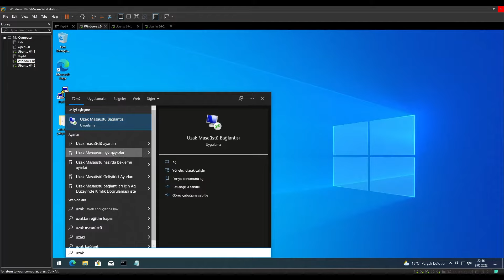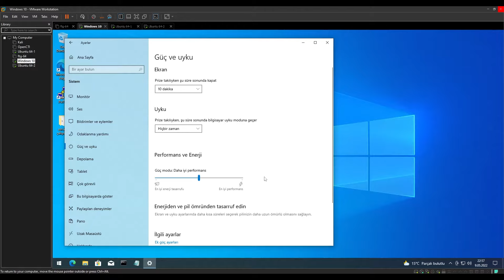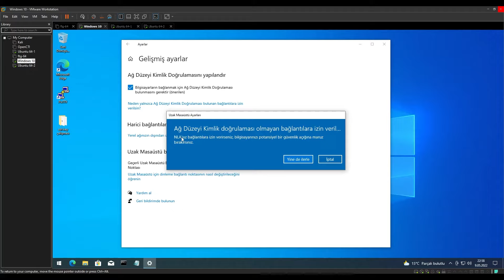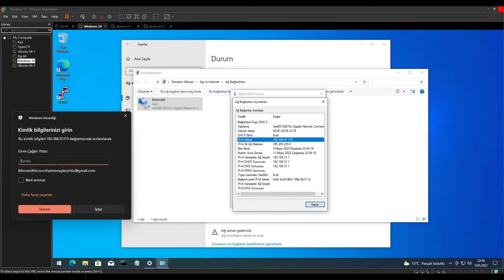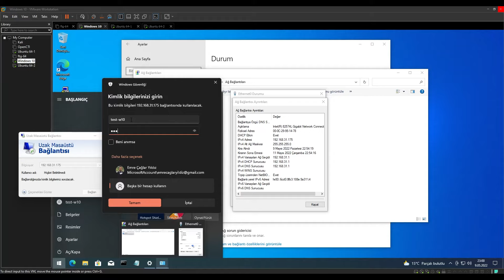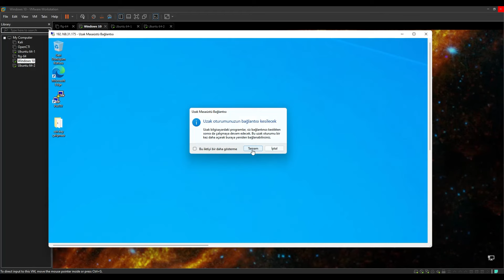Windows 10 | Uzak Masaüstü Bağlantısı Ayarları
Windows'ta uzak masaüstü ayarlarını açmak için şu adımları izleyebilirsiniz:

    Başlat menüsüne tıklayın ve "Ayarlar" simgesine tıklayın.

    "Sistem" seçeneğine tıklayın.

    "Uzak Masaüstü" seçeneğini seçin.

    "Uzak Masaüstü'yü açmak için bilgisayarımı etkinleştir" seçeneğinin açık olduğundan emin olun. Ayrıca, bu sayfada, uzak masaüstü bağlantıları için kullanılabilecek bir ağ bağlantısı profili seçebilirsiniz.

    Uzak masaüstü bağlantıları için kullanılabilecek IP adreslerini sınırlandırmak istiyorsanız, "Uzak Masaüstü'nü kullanacak PC'leri sınırlandır" seçeneğine tıklayın.

    Bu adımda, "Uzak Masaüstü Kullanıcısı" adı ve şifresi girerek, uzak masaüstü bağlantısını yapacak kullanıcıyı ekleyin.

    "Uzak Masaüstü" seçeneğini etkinleştirmek için "Değişiklikleri Kaydet" düğmesine tıklayın.

Bu adımları takip ederek, Windows'ta uzak masaüstü ayarlarını açabilirsiniz. Ancak, uzak masaüstü bağlantılarını kullanmadan önce, güvenliği sağlamak için şifreleme ve diğer uygun güvenlik önlemlerini almanız önerilir.